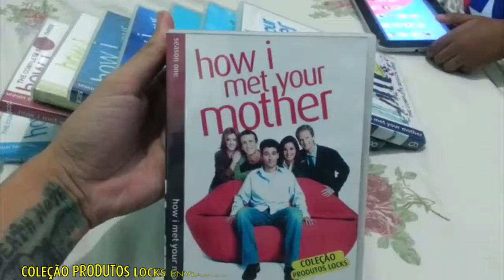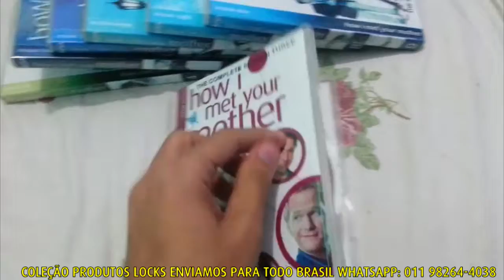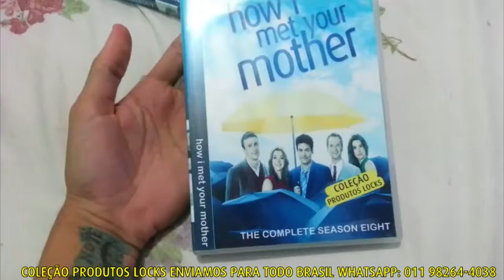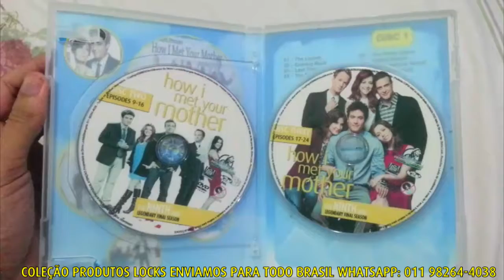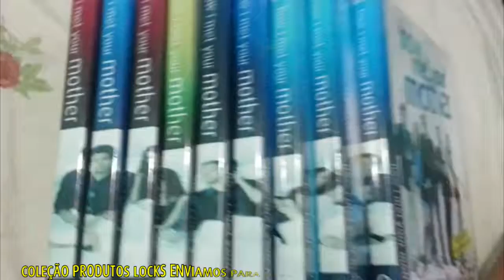HOW I MET YOUT MOTHER COLEÇÃO PRODUTOS LOCKS PRODUTOS LOCKS LOJA DE DVDS ZAP 011 98264-4038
▬▬▬▬▬▬▬▬▬▬▬▬ஜ۩۞۩ஜ▬▬▬▬▬▬▬▬▬▬▬▬▬
▁ ▂ ▃ ▄ ▅ ▆ LEIA A DESCRIÇÃO DO VÍDEO ▆ ▅ ▄ ▃ ▂ ▁
▬▬▬▬▬▬▬▬▬▬▬▬ஜ۩۞۩ஜ▬▬▬▬▬▬▬▬▬▬▬▬▬
Falaaa galera do youtube blz ??

MAIS UM TUTORIAL RÁPIDO E PRATICO !
PEDIDO DA FAMÍLIA PRODUTOS LOCKS LOJA DE DVDS!

Links:

└─► SENHA PARA DESCOMPACTAR: produtoslocks

e FUIIIIII

📀LOJA DE DVDS PRODUTOS LOCKS
🌍MELHOR AUTORADO DO BRASIL!
📥FAÇA SEU PEDIDO DOWNLOAD,DVDS,BOX E SAQUINHO ETC.
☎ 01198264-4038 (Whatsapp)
➡ 📀DVDS,Seriados, Animes,Programas,Jogos etc 👑 Produtos locks
💲 Em até 12x nos cartões.
📬 CHEGA EM 5 DIAS OU ANTES
💻 O melhor autorado do BRASIL Baixe,seriados e animes e filmes,etc
AQUI SUA OPINIÃO É IMPORTANTE
OBRIGADO A TODOS FIQUEM COM DEUS!